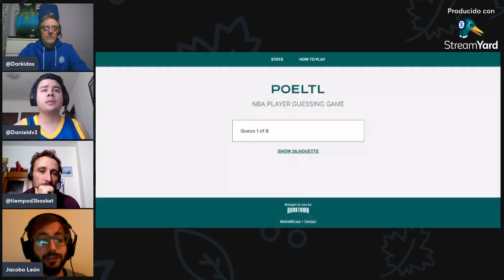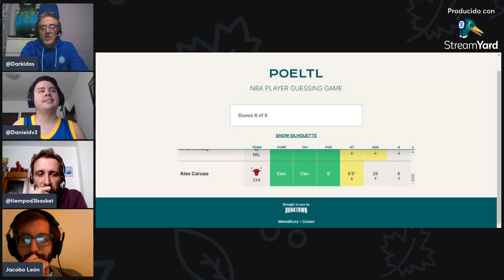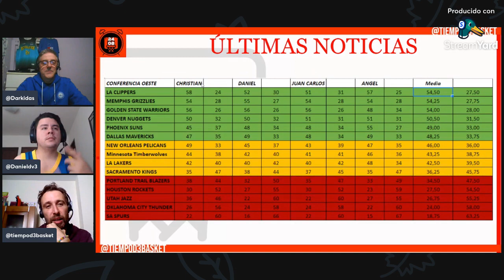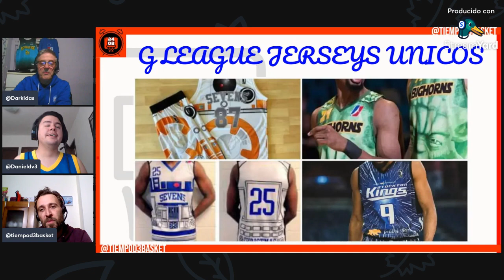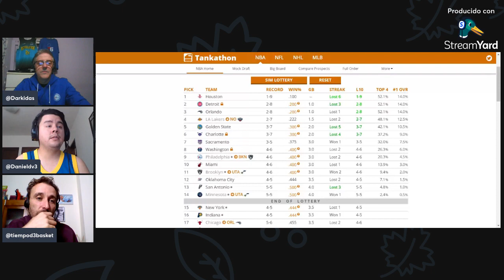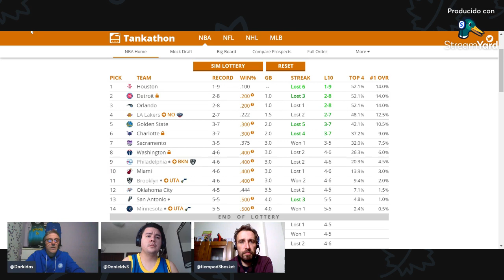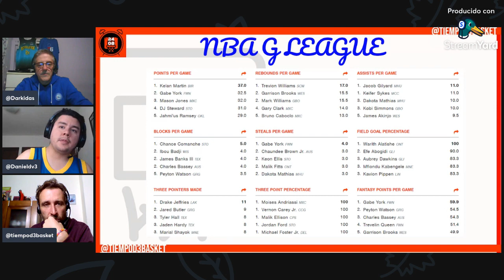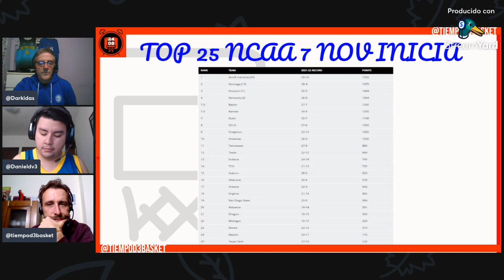🔴 TIEMPO DE UTAH JAZZ, CON JACOBO LEÓN (120)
RRSS - @tiempoD3Basket